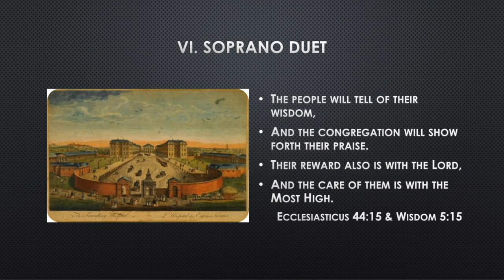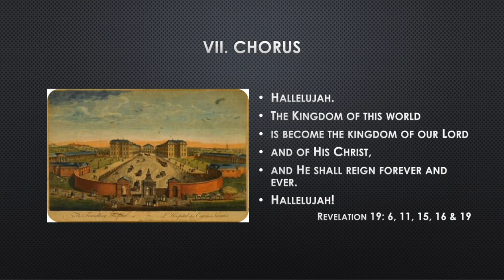VII. Chorus: Hallelujah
La Cañada Presbyterian Church Orchestra